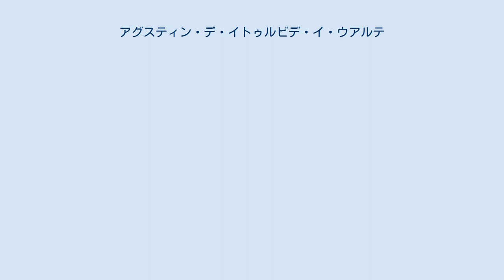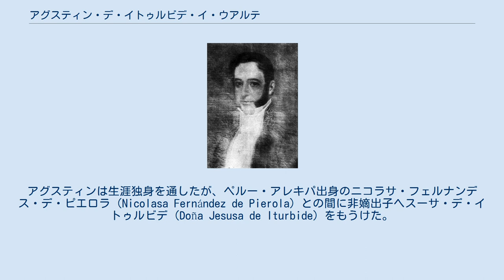アグスティン・デ・イトゥルビデ・イ・ウアルテ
アグスティン・デ・イトゥルビデ・イ・ウアルテ アグスティン・ヘロニモ・デ・イトゥルビデ・イ・ウアルテ（Agustín Jerónimo de Iturbide y Huarte, 1807年9月30日 バリャドリッド - 1866年12月11日 ニューヨーク）は、メキシコの軍人・外交官。
短命に終わったメキシコ第一帝政の皇帝アグスティン・デ・イトゥルビデの長男で、1822年から1823年までメキシコ皇太子の地位にあった。
 将校アグスティン・デ・イトゥルビデと妻のマリア・アナ・ウアルテの間の長男。
両親はバスク人貴族の流れを汲む地主階層であり、アぺオ（Apeo）とグアラチャ（Guaracha）に2つのアシエンダを所有し、キリオ（Quirio）近郊にも土地を持っていた。
メキシコ独立戦争でスペイン軍の撃退に功のあった父が、1822年5月19日にメキシコ皇帝に選出されたことを聞かされたアグスティンは、衝撃を受けて眩暈を起こしたという。
同年6月月22日、アグスティンはメキシコ憲法会議の布告により、9人の弟妹とともにメキシコ皇子・皇女の身分及び殿下の敬称を得ると同時に、皇帝の長子としてメキシコ皇太子の地位を授けられた。
皇帝一族は田舎のアシエンダから、父が摂政会議議長になって以降使用していたメキシコシティのイトゥルビデ宮殿に移った。
 サンタ・アナ・ビクトリア両将軍主導のカサ・マタ綱領を支持するクーデタで1823年6月に父が帝位を追われると、皇帝一族は英国の軍艦ローリンス（Rawlins）号で国外に脱出した。
一家は最初、イタリア・トスカーナ大公国のリヴォルノに逗留したが、スペイン王室の圧力を受けた地元当局の命令で退去させられ、不本意ながら英国に渡った。
アグスティンはノース・ヨークシャーのカトリック系寄宿学校アンプルフォース・カレッジで教育を受け。
父は故国の保守派に帰国を請われ、学校に通う長男や多くの子を残して、妻と2人の子を連れて1824年6月メキシコに舞い戻ったが、すぐ当局に囚われ処刑された。
アグスティンはわずか17歳でイトゥルビデ家の家長となった。
 アンプルフォース・カレッジで学業を修めると、アグスティンは南米ヌエバ・グラナダ共和国に向かい、そこでベネズエラ独立の英雄シモン・ボリバルと親しくなり、ボリバルの副官となった。
メキシコの外務大臣が南米に元皇太子がいることについて苦情を申し立ててくると、ボリバルはアグスティンを守るために次のように返事を出した、「彼が（南米に）いることに神経をとがらせるべきではないでしょう、彼は父の帝位を取り戻そうなどとは微塵も思っていませんから」。
アグスティンは副官として1830年12月のボリバルの死を見届けた。
公式記録には次のようにある、「息を引き取る前夜、ボリバルは友人で副官のイトゥルビデに支えられて階段を上り、寝室へ入った」。
1831年、メキシコ政府は旧皇帝一族に対する追放令を撤回し、アグスティンは故国に戻ることが出来た。
 アグスティンはメキシコで外交官として採用され、最初はアメリカ合衆国のメキシコ大使館に1833年3月19日まで勤め、次いで英国の大使館に転じて1835年まで勤めた。
俸給は年額わずか3500ペソに過ぎなかったが、父から相続した巨額の遺産のおかげで生活には不自由しなかった。
勃発した米墨戦争に従軍し、1847年8月のコントレラスの戦いではセラヤ（Celaya）連隊を率いて戦った。
また、1861年に創設された教皇領を守護する部隊教皇庁ズアーブ兵に志願兵として加わっている。
 1864年メキシコ第二帝政が始まると、アグスティンは自身の帝位請求を取り下げて新皇帝マクシミリアンに忠誠を誓った。
アグスティンは1866年に死去し、米国フィラデルフィアの洗礼者聖ヨハネ・カトリック教会堂内の母の墓の隣に埋葬された。
マクシミリアン帝の養子となった甥のアグスティン・デ・イトゥルビデ・イ・グリーンが、イトゥルビデ家の家長となった。
アグスティンは生涯独身を通したが、ペルー・アレキパ出身のニコラサ・フェルナンデス・デ・ピエロラ（Nicolasa Fernández de Pierola）との間に非嫡出子ヘスーサ・デ・イトゥルビデ（Doña Jesusa de Iturbide）をもうけた。
彼女は母方従兄であるペルー大統領のニコラス・デ・ピエロラ...